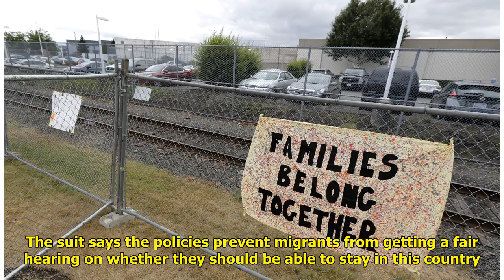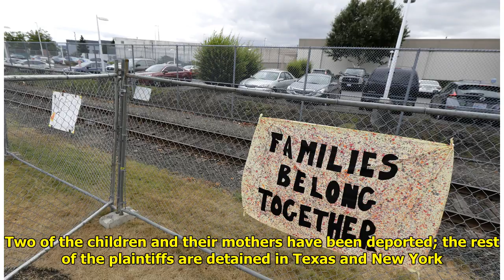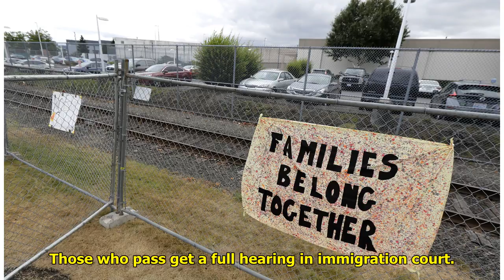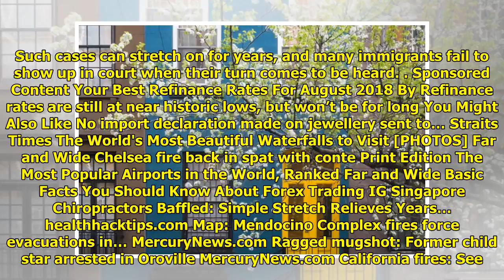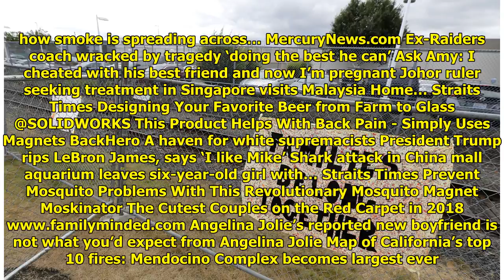ACLU files suit over new asylum rules WorldTimes Now